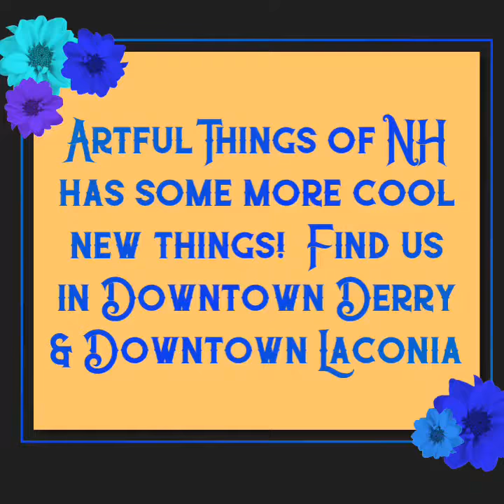Artful Things of NH has some more cool new things! Find us in Downtown Derry & Downtown Laconia